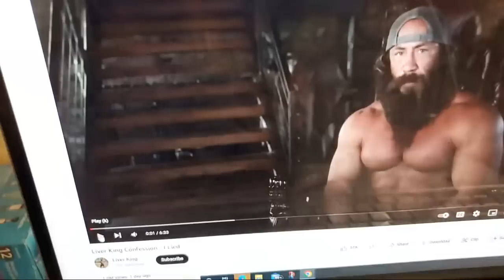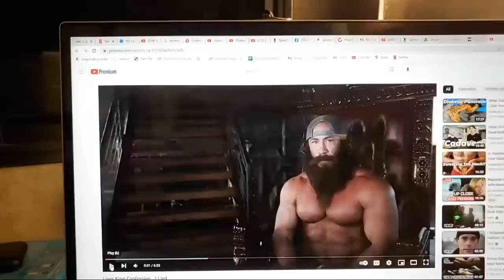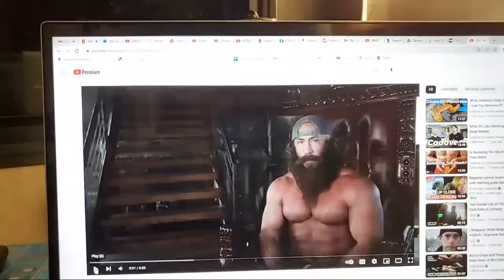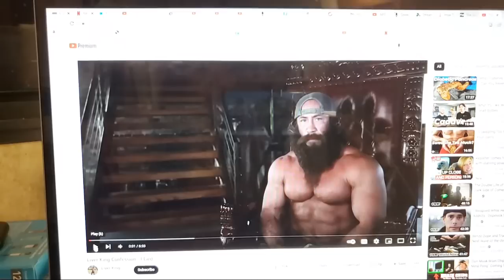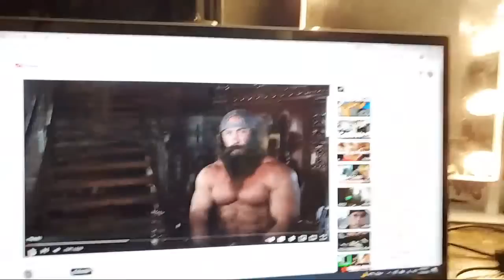Why I'm Not A Fan Of Browned Butter & Certain Dairy